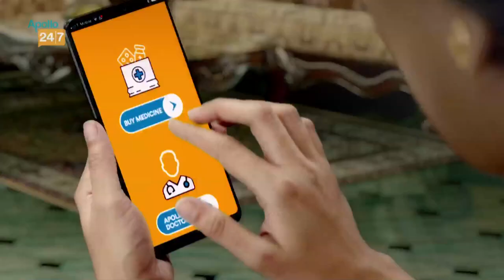Amarjit Singh Kiyam| U23 AFC Qualifiers খেলার সময় ইস্টবেঙ্গল দলের সঙ্গেই ছিলেন মনে প্রাণে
Apollo 24|7:
Our services:
Story Editor:
Story Producer:
Voice: